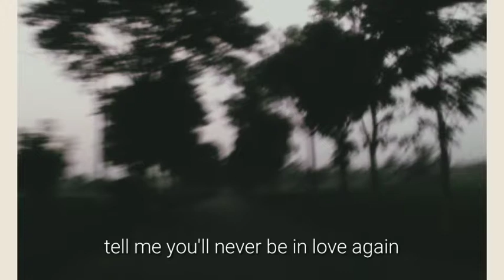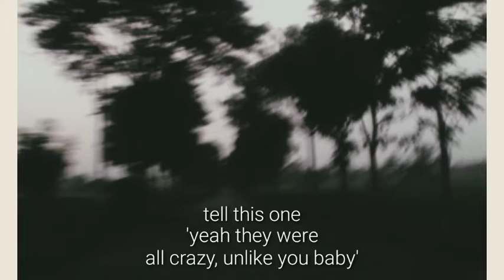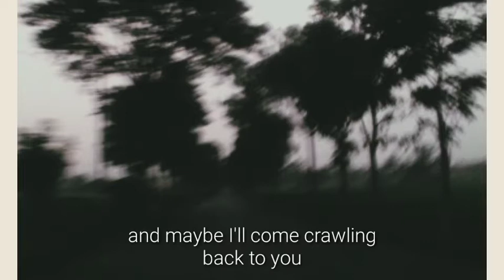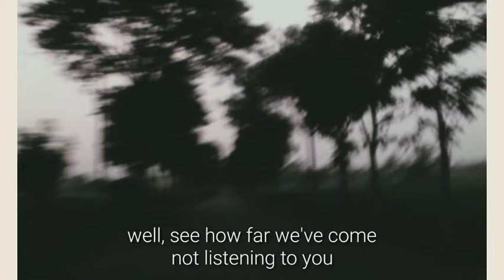Camp Cope - The Opener (Lyric)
Camp Cope are an Australian alternative rock trio from Melbourne, Victoria, Australia. Founded in 2015, the group consists of singer and guitarist Georgia "Maq" McDonald (daughter of Hugh McDonald), bassist Kelly-Dawn “Kelso” Hellmrich, and drummer Sarah "Thomo" Thompson. Camp Cope are signed with independent Melbourne label Poison City Records.

Their eponymous debut album, released in April 2016, reached the top 40 in the ARIA Albums Chart, and was nominated for a J Award for Australian Album of the Year.They were also nominated in six categories at the inaugural National Live Music Awards and won the 'Heatseeker Award'. Website Faster Louder choose Camp Cope's self-titled debut album as their Album of the Year for 2016.The group also won Best Emerging Act at the 2016 The Age Music Victoria Awards.

Camp Cope has been described as "part Courtney Barnett, part Juliana Hatfield", and "melodic, uplifting and aching".

As a regular of the Australian singer/songwriter circuit and with a handful of solo singles under her belt, in 2015 Melbourne native Georgia Maq decided to bring together Kelly Hellmrich on bass and Sarah Thompson on drums to flesh out her solo project. The band played support slots with the likes of the Hotelier, Andrew Jackson Jihad, and Waxahatchee, as well as playing their own headline shows.

The trio entered the studio and by the end of the year had recorded their debut album with Sam Johnson (the Smith Street Band, the Bennies). Released on Poison City in April 2016, their eight-track self-titled debut earned them critical acclaim and entered the ARIAalbums chart at number 36."Lost: Season One", a single from the album referencing the television show Lost, was performed by Camp Cope for Like a Version in September 2016, along with a cover of "Maps".

After a joint tour of Australia at the end of 2016 with Philadelphia's Cayetana, Poison City issued a limited split single that featured new material by both bands.

In 2017 Camp Cope supported Against Me! and Modern Baseball on their Australian tours, toured the United States with Worriers and performed at the St Jerome's Laneway Festival, and two sold-out shows at the Sydney Opera House. At the end of the year, they returned to the studio to record their sophomore album.

The band's second studio album, How to Socialise & Make Friends, was released on 2 March 2018 by Poison City Records and Run for Cover Records.

In late August and early September 2018 they undertook a partial UK and European tour with support from the English band Caves.

(Wikipedia)

Image : ® -

Artis : Camp Cope
Song Tilte : The Opener
Album : How to Socialise & Make Friends
Country of Region : Australia
Years : 2018

Tolong dukung selalu musisi lokal dan belilah rilisan fisik mereka, merchandise, atau putar musik mereka di berbagai daring online kesayangan anda.Terus dukung musisi lokal